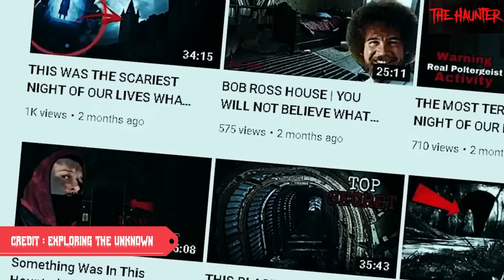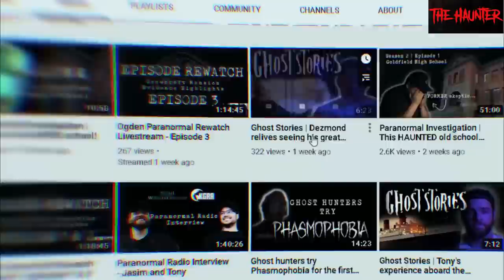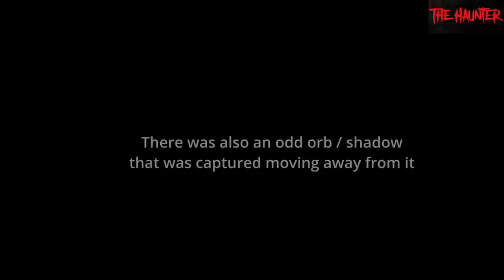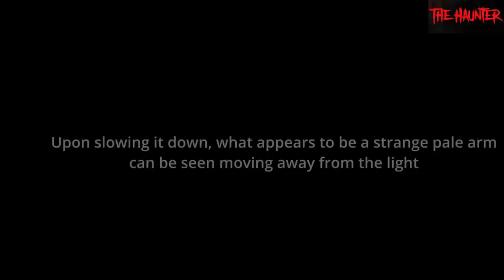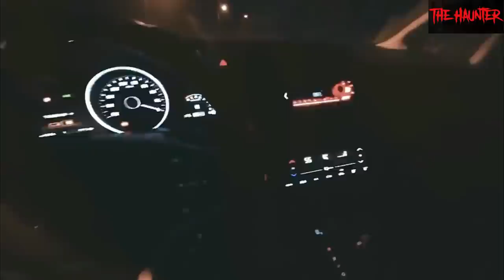15 Scary Ghost Videos That Are Downright Spine Chilling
15 Scary Ghost Videos That Are Downright Spine Chilling